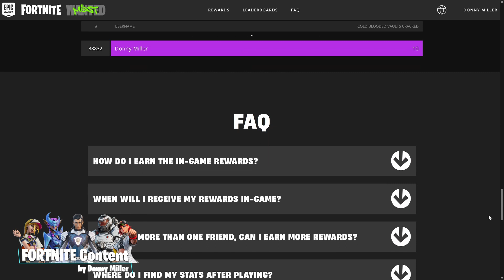Fortnite | "Most Wanted"-Bestenlisten-Herausforderung | Event ist beendet - Ladebildschirm erhalten!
Die Webseite der "Most Wanted"-Bestenlisten-Herausforderung ist offiziell beendet worden. Als Dankeschön hab es den Ladebildschirm Reibungsloser Raubzug.

PS: Ich hab das minimale Ziel der 10 geforderten Tresore erreicht.